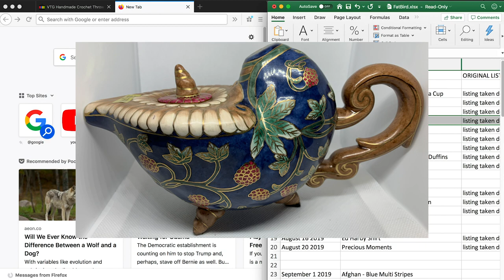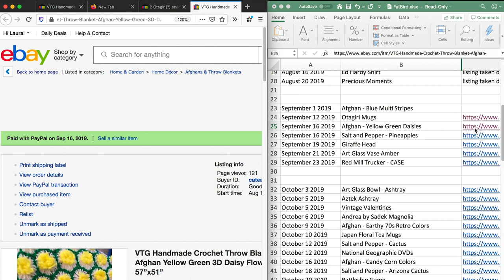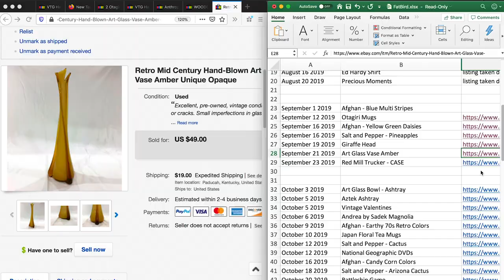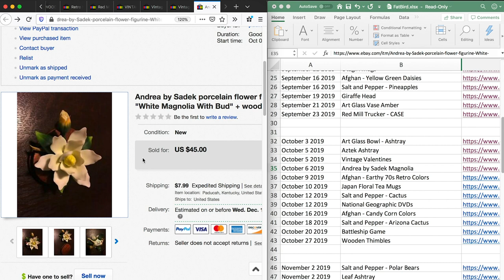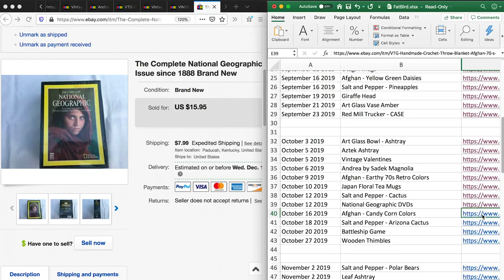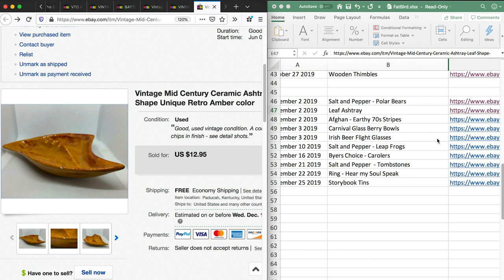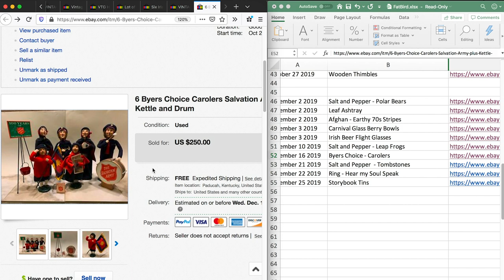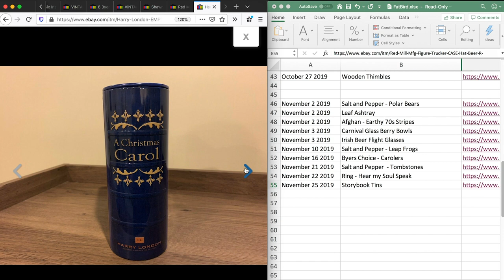How we made $1000 reselling on eBay | Our first 6 months thrifting | Reviewing our vintage hauls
Laura and Mary Beth reflect on their first 6 months reselling their vintage, antique, and retro finds on eBay. Celebrating the first $1000 of (hopefully) many! It's been a fantastic ride so far and we're so excited to keep going! Check out the other videos we reference: